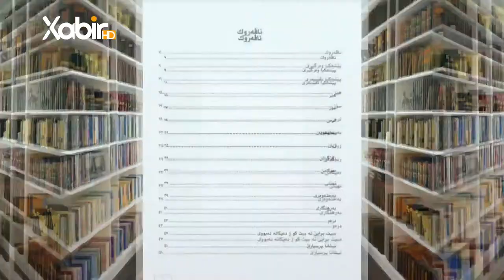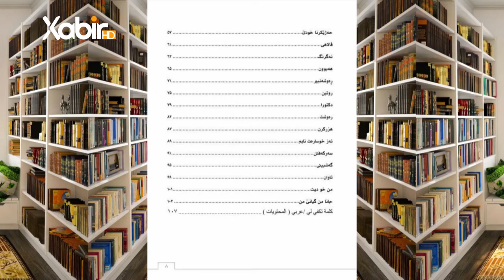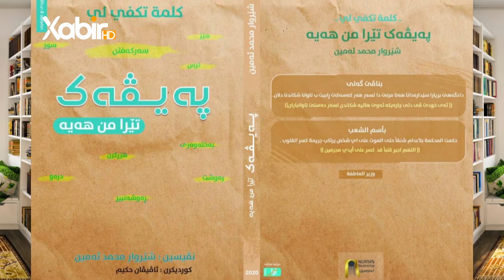بەرنامێ بوته‌دخوينم| مهدى حاجى | پەرتوکا په‌يڤه‌ك تێرامن هه‌يه‌‌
بەرنامێ: بوته‌دخوينم
ژبەرهەڤکرن وپێشکێشکرنا: ماموستا مهدى حاجى
 پەرتوکا: په‌يڤه‌ك تێرامن هه‌يه
ــــــــــــــــــــــــــــــــــــــــــــــ
Instegram⬇️